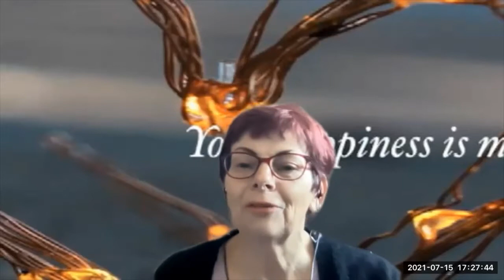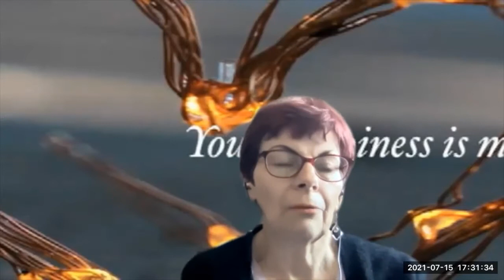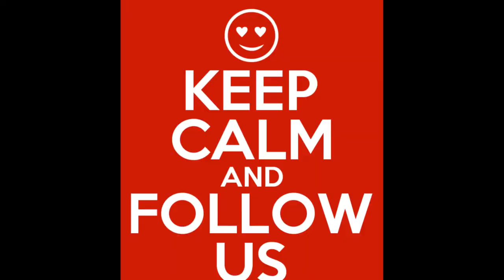LinkedInMeTooS03E09 YouTube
Gregory